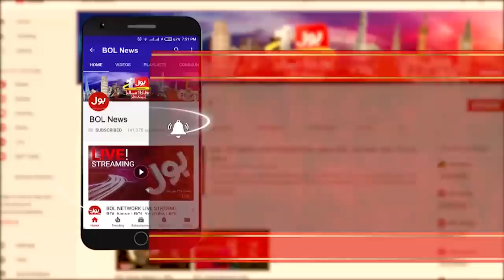Federal Budget 2021-22 | PTI terms budget people-friendly | Haroon Sharif Interview | Ameer Abbas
Budget 2021-22: Government targets 4.8% growth in 'people-friendly budget